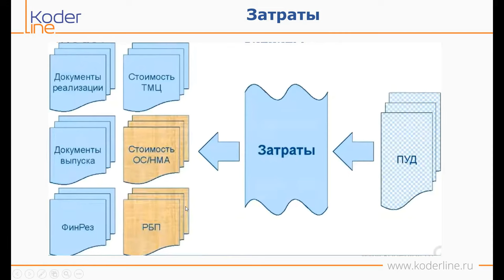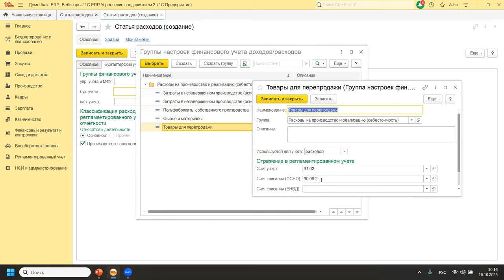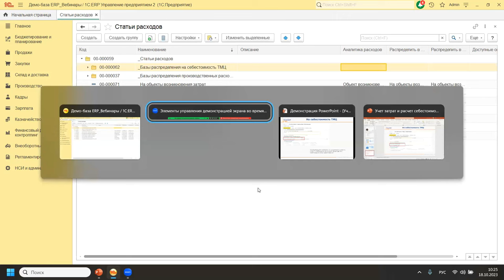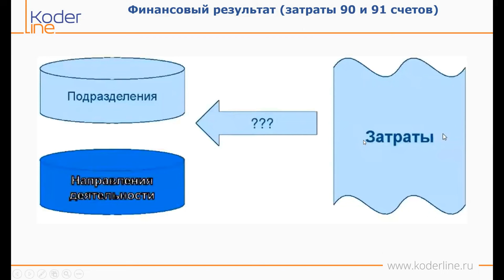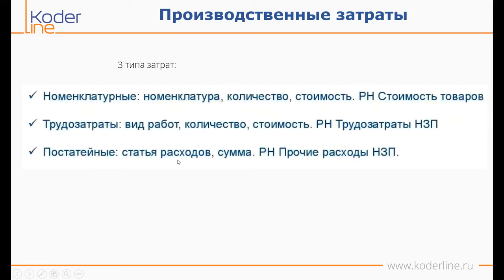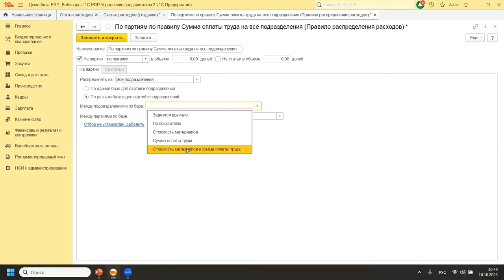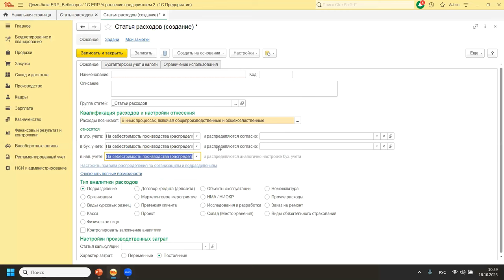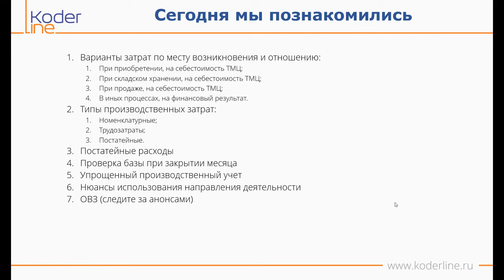Вебинар «Учет материалов в "Учет затрат и расчет себестоимости в 1С:ERP Управление предприятием"»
Компания «Кодерлайн» провела вебинар «Учет материалов в "Учет затрат и расчет себестоимости в 1С:ERP Управление предприятием"»

Ведущая: Сидоренко Оксана - консультант-аналитик

Целевая аудитория
бухгалтеры по учету ТМЦ, заместители главных бухгалтеров, главные бухгалтеры

Описание
Программа 1С:ERP предоставляет достаточно широкие возможности по учету товарных запасов. Частью этой системы является учет ТМЦ в регламентированном учете. В ходе вебинара будут разобраны настройки, особенности учета, ограничения, печатные формы.

Программа
1. Варианты затрат по месту возникновения и отношению:

1.1.1. При приобретении, на себестоимость ТМЦ;

1.1.2. При складском хранении, на себестоимость ТМЦ;

1.1.3. При продаже, на себестоимость ТМЦ;

1.1.4. В иных процессах, на финансовый результат.

2. Типы производственных затрат:

2.1.1. Номенклатурные;

2.1.2. Трудозатраты;

2.1.3. Постатейные.

3. Постатейные расходы

4. Документ распределение расходов

5. Проверка базы при закрытии месяца

6. Упрощенный производственный учет

7. Нюансы использования направления деятельности